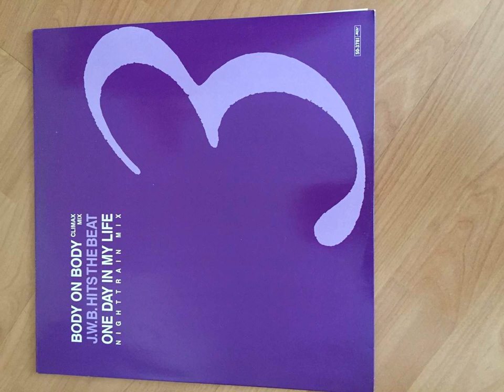J.W.B. Hits The Beat - One Day In My Life (Good Quality)